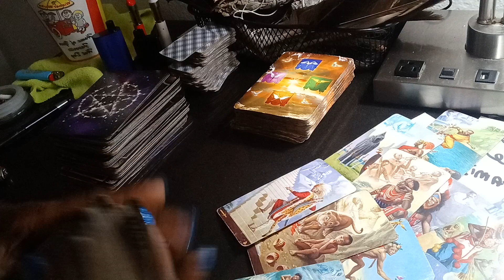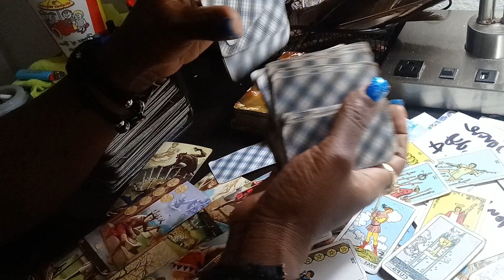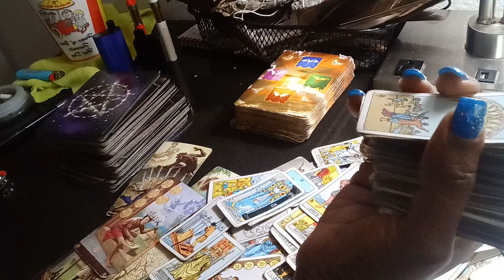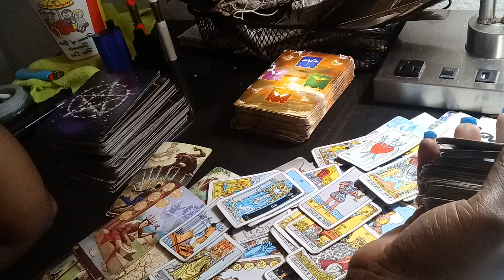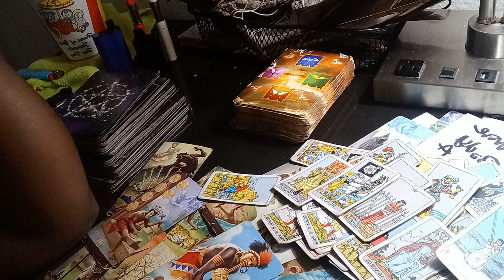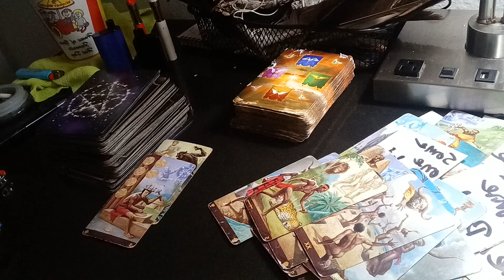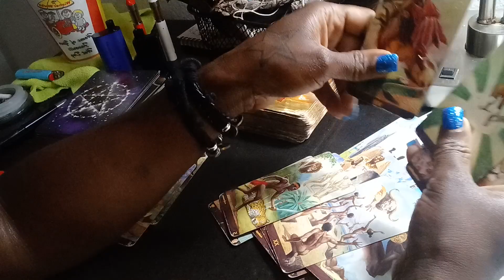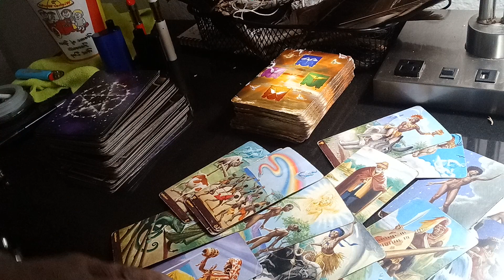THIS PERSON WANTS ALL YOUR ATTENTION CANNOT BELIEVE YOUR NOT IMPRESSED THEY WANT TO KIDNAP U❤️2022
$missqueenpents